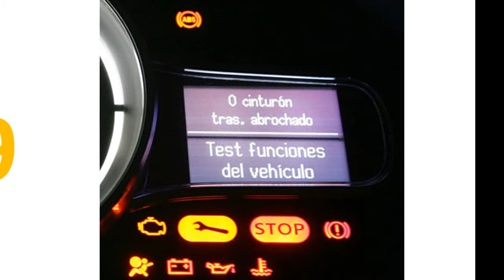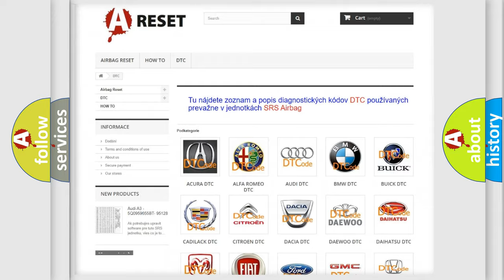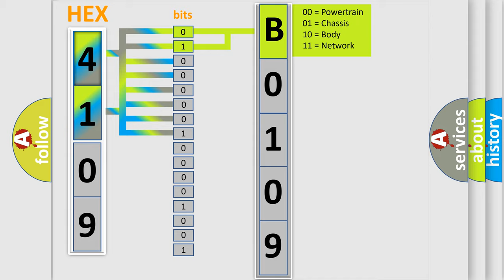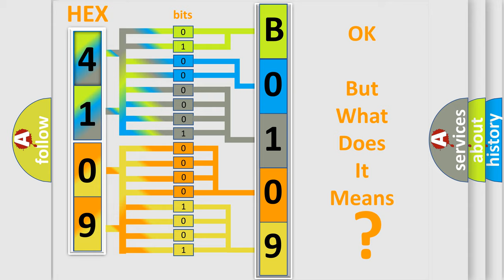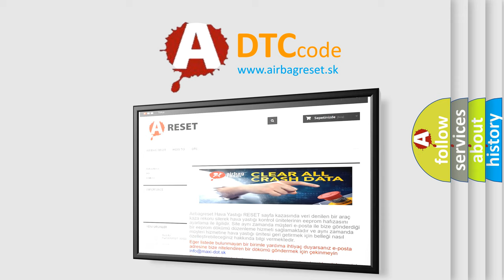DTC Jeep B0109-01 Short Explanation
Contents:
0:21 Basic DTC analysis according to OBD2 protocol standard.
1:48 Insight into programming
2:58 A diagnostically understandable description of the Diagnostic Trouble Code
3:05 Basic error definition

Make:
Jeep
Code:
B0109 01
Definition:
Manifold Absolute Pressure (MAP) Sensor Signal Lower Than Expected
Description:
The MAP sensor output is 33 kPa (9.8 in. Hg,249 mmHg) or less for at least 2 seconds when atmospheric pressure is 52 kPa (15.4 in. Hg,392 mmHg).The execution time is once per driving cycle.NOTE: Before you troubleshoot,record all freeze data and any on-board snapshot.
Cause:
 Dirty air cleaner element Poor connections or loose terminals at the MAP sensor and the PCM Faulty MAP sensor
Failure Type: